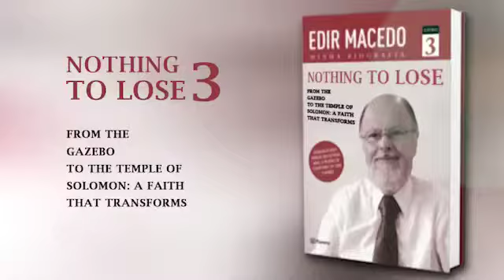Nothing to Lose 3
The third installment of the Autobiography by Bishop Edir Macedo is coming soon to New York